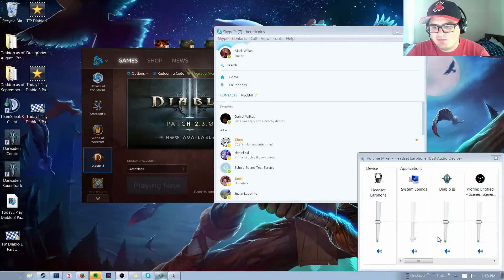Today I Play: Diablo 3 - Part 3 - The Will of a Templar is Stronger!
Hello everybody, today on "Today I Play" we continue with our Hardcore Season 4 Wizard in Diablo 3 and obtain King Leoric's crown. We also set out to confront the skeleton king ourselves. Enjoy!